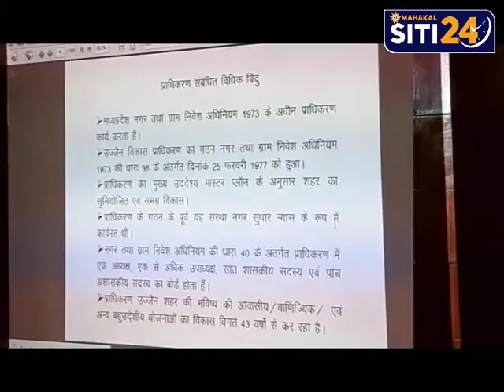डॉ.मोहन यादव की अध्यक्षता में उज्जैन विकाश प्राधिकरण मैं बैठक सम्पन्न हुई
उच्च शिक्षा मंत्री डॉ.मोहन यादव की अध्यक्षता में उज्जैन विकास प्राधिकरण के सभाकक्ष में उज्जैन शहर के विकास से सम्बन्धित विस्तार से चर्चा की गई। बैठक में सांसद अनिल फिरोजिया, विधायक पारस जैन, संभागायुक्त  आनन्द कुमार शर्मा, यूडीए सीईओ एसएस रावत, कार्यपालन यंत्रीद्वय केसी पाटीदार व  घनश्याम शुक्ला आदि उपस्थित थे। बैठक में सबकी सहमति से ट्रांसपोर्ट नगर विक्रम नगर रेलवे स्टेशन के समीप उज्जैन विकास प्राधिकरण के द्वारा बनाया जायेगा। उज्जैन शहर में अन्तर्राष्ट्रीय स्तर पर खेल स्पर्धा हेतु मैदान विकसित किये जायेंगे। खेल मैदान के लिये जिस तरह बैंगलोर में अकेडमी है, उसी तरह उज्जैन में निर्मित करने के निर्देश दिये।उच्च शिक्षा मंत्री डॉ.मोहन यादव, सांसद अनिल फिरोजिया, विधायक पारस जैन ने विकास प्राधिकरण के सीईओ को निर्देश दिये कि उज्जैन शहर में प्राधिकरण द्वारा जो निर्माण कार्य पूर्ण हो चुके हैं, उनका लोकार्पण करवाने का समय निर्धारित किया जाये, ताकि निर्माण कार्यों का लोकार्पण किया जा सके। उच्च शिक्षा मंत्री डॉ.यादव ने कहा कि उज्जैन शहर को साइंस सिटी बनाने का पूरजोर प्रयास किया जा रहा है, ताकि पर्यटन के साथ-साथ शोधार्थियों को शोध करने का भरपूर अवसर मिलेगा। डोंगला को धीरे-धीरे और अधिक बड़े पैमाने पर विकसित किया जा रहा है। उन्होंने कहा कि आने वाले समय में इसरो के मुख्य अधिकारी को आमंत्रित करने का प्रयास भी किया जायेगा। साइंस सिटी बनाने के लिये उज्जैन शहर की यह सबसे बड़ी उपलब्धी रहेगी। मंत्री डॉ.यादव ने कहा कि श्री महाकालेश्वर मन्दिर में भगवान महाकाल की भस्म आरती में जन्म से मृत्यु तक का दो घंटे में सम्पूर्ण जीवन का सारांश है, इसलिये कम समय की फिल्म का निर्माण कर दर्शनार्थियों के लिये प्रदर्शित की जाये, ताकि भस्म आरती का उद्देश्य आगन्तुकों को मालूम हो सके। उन्होंने कहा कि स्मार्ट सिटी योजना के अन्तर्गत पुरातत्व संग्रहालय को विकसित कर वाकणकरजी की मूर्ति स्थापित करवाई जाये। इसके अलावा सर्प उद्यान को भी विकसित करवाया जाये। स्मार्ट सिटी के अन्तर्गत ही मल्टीपार्किंग बनाने के भी निर्देश यूडीए के अधिकारी को दिये।